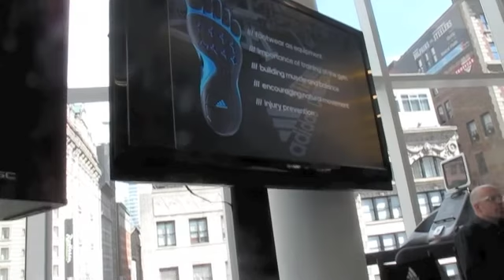08/23/2011 - adidas adipure trainer Unveiling Media Event - David Baxter (Counterkicks.com)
Coverage from the adidas adipure trainer unveiling event at the Continental in New York City.  Leading off the presentation was David Baxter, the adidas America vice president of sport performance.